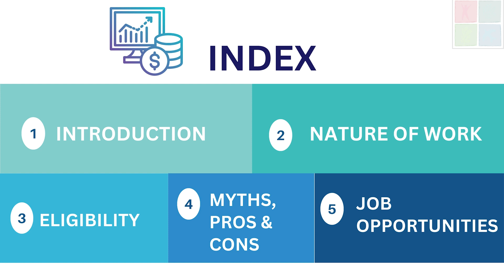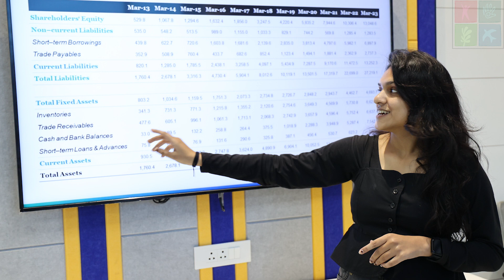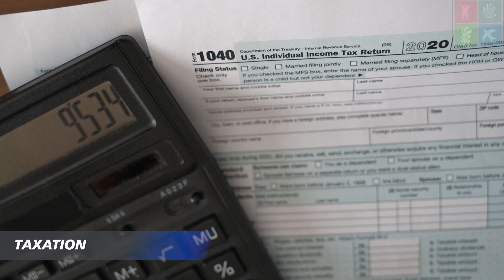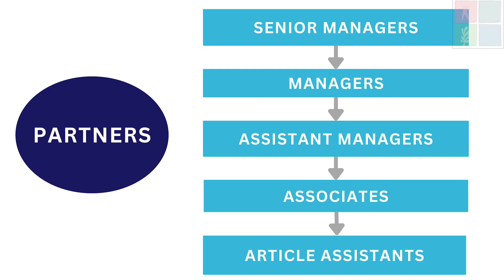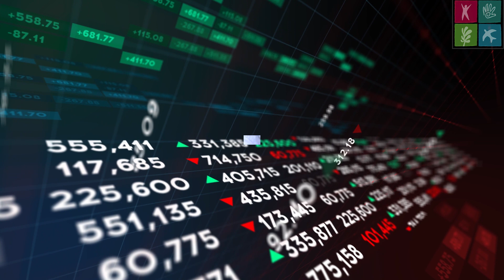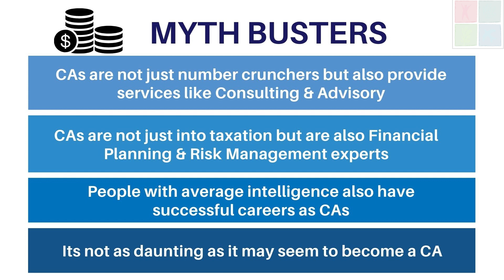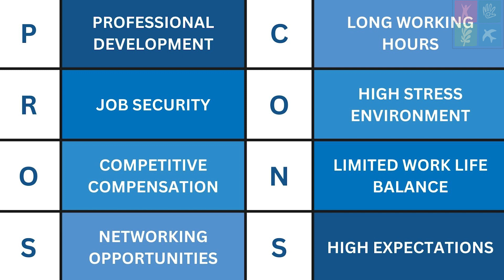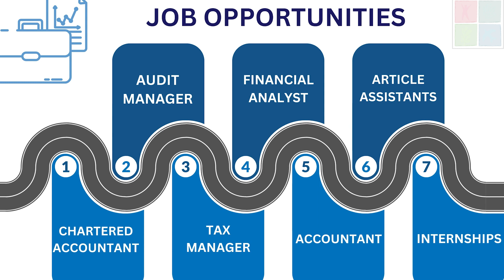Explore the world of CA firms | Maa Foundation | Virtual Tour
Welcome to the virtual tour of a CA Firm, where we invite you to embark on an immersive journey into the dynamic world of accounting and finance. Join us as we take you behind the scenes of a firm, offering you a glimpse into this fascinating domain of financial expertise, client interactions and career opportunities.

In this virtual tour video, you'll get an exclusive opportunity to explore the inner workings of a firm, from the comfort of your own screen. Whether you're a student considering a career in accounting or finance enthusiast seeking to expand your knowledge, this virtual tour is a valuable opportunity to explore the captivating world of CA firms. Discover how the theoretical concepts you've learned can be applied in real world scenarios, and gain insights into the diverse career paths available within the accounting profession.